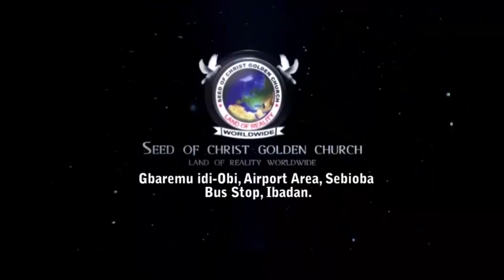IRI OWURO {MORNING DEW} Friday 22nd Sep 2023 with Babasebioba